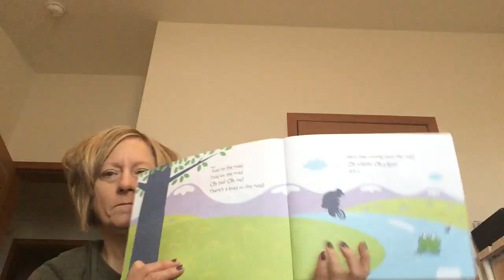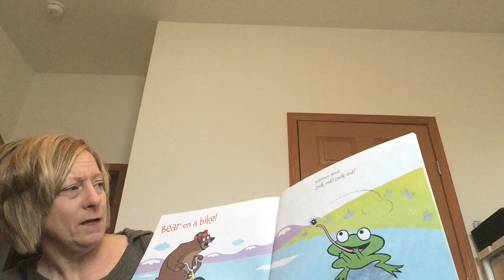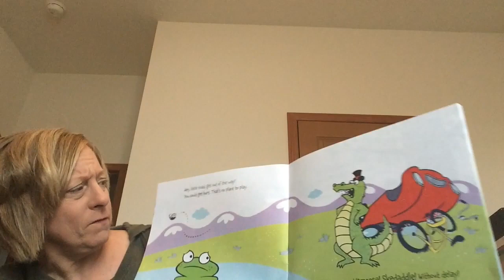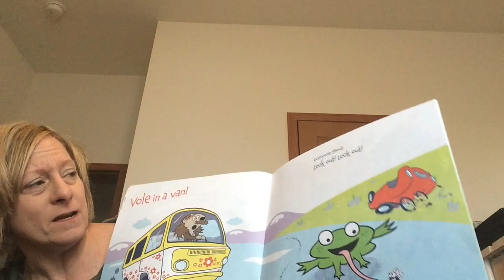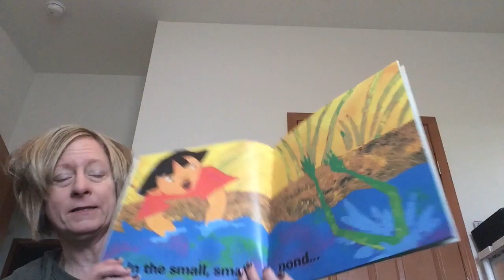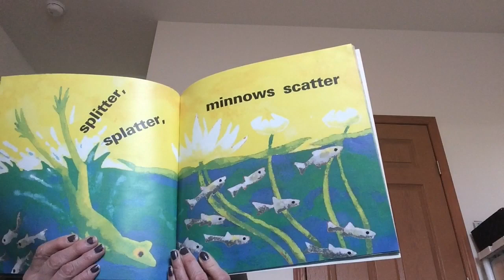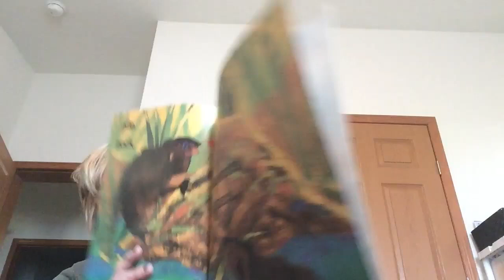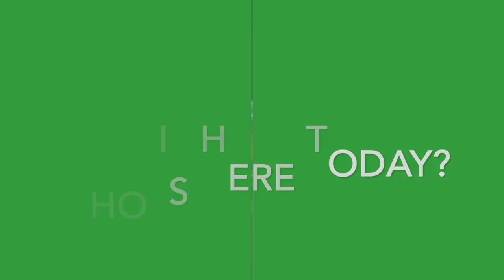Pond!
Let's learn and sing about Ponds with Kari and LaRae. The Who is Here? section starts at 9:27. Names today are trevor
Get your Pond! ECFE to Go Box